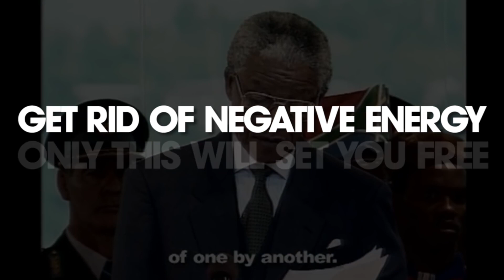new motivational thought | ayman sadiq motivational speech | nelson mandela history